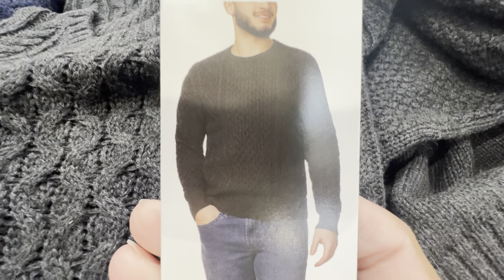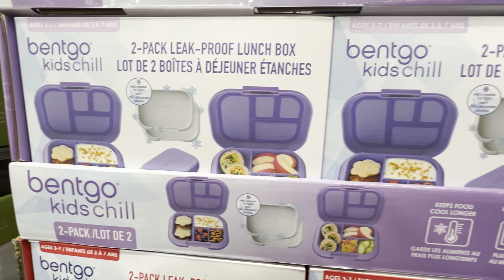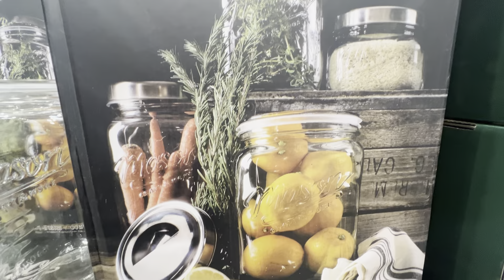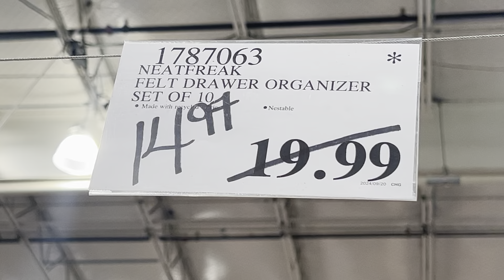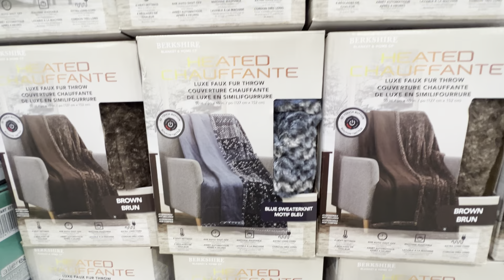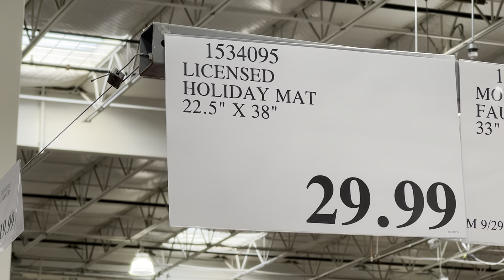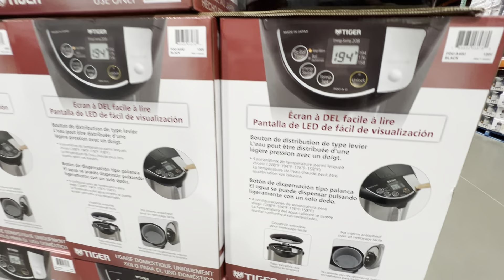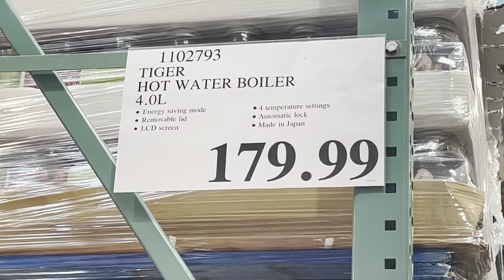COSTCO‼️TOP HOT BUYS & GREAT NEW ARRIVALS‼️ SHOP WITH ME‼️